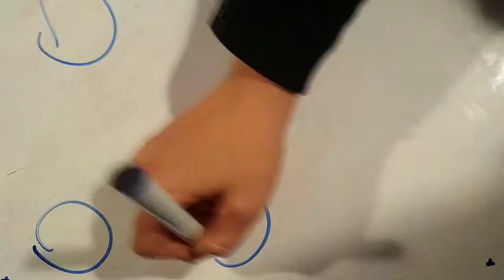SportzFanz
Two sports casters grab a beer after work and do commentary on ordinary things.